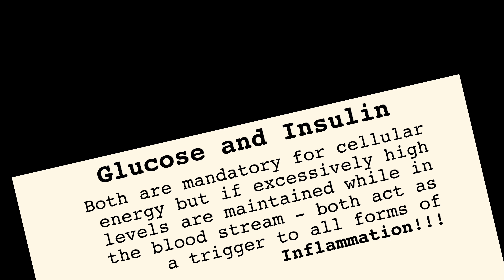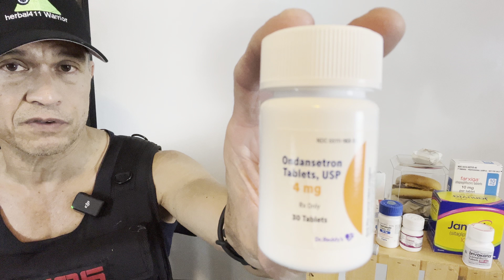Ozempic for Weight Loss Exercise and Diet series pt10